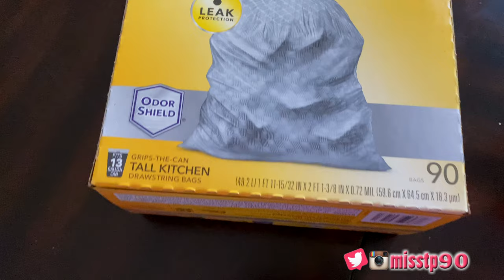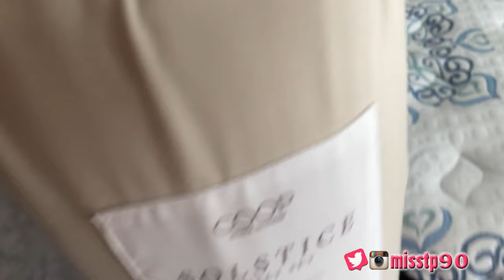Papa P Comes to Visit! | Second Trimester Vlog #19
Thanks so much for the ❤️
Amazon Baby Registry

Target Baby Registry

Wedding Registry

@sweetdaddyssauce on IG and FB

"Another Word with MissP" podcast can be streamed everywhere!

Thumbs up & share please!